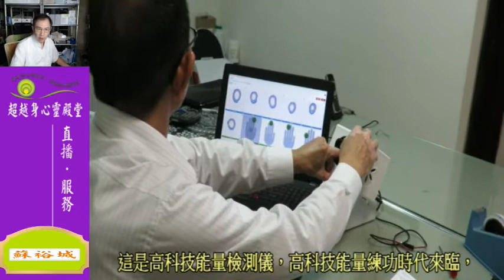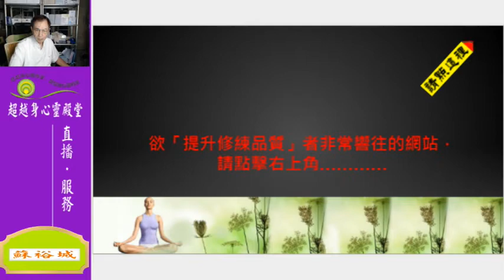高科技練功時代來臨→→能量瞬間提升100％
高科技練功時代來臨
驚人喔！